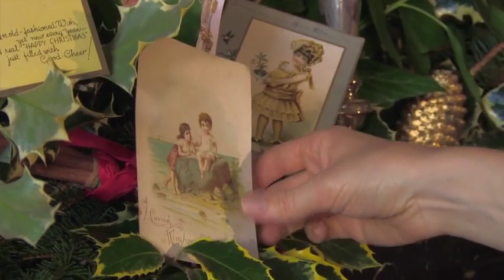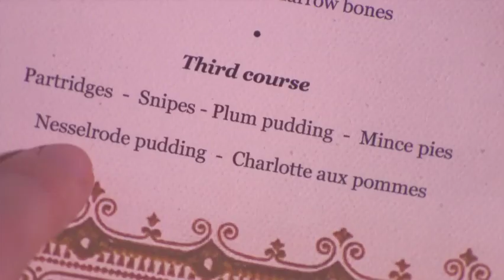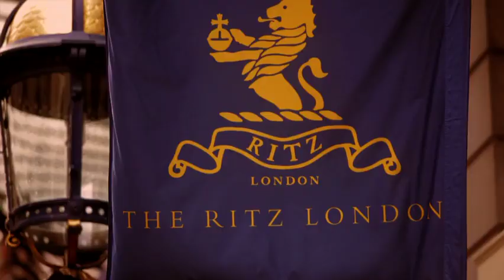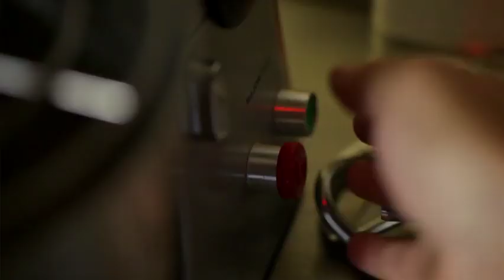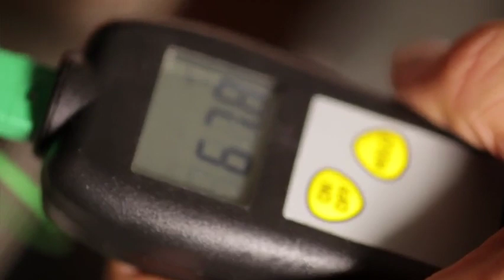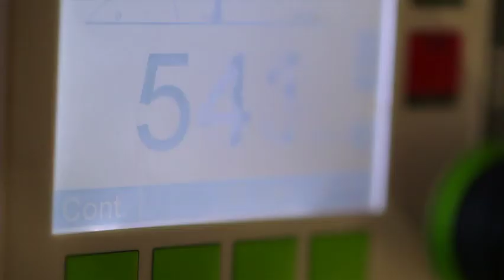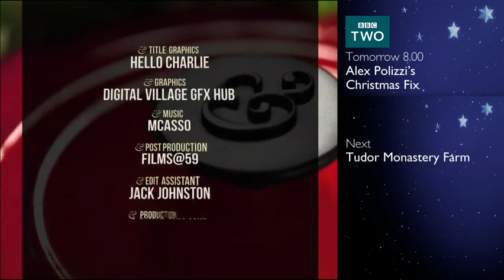Food And Drink 2013 Christmas Special